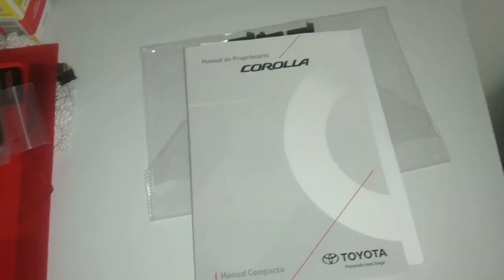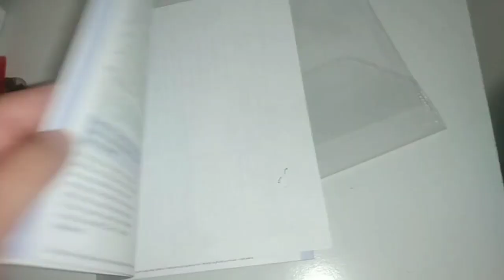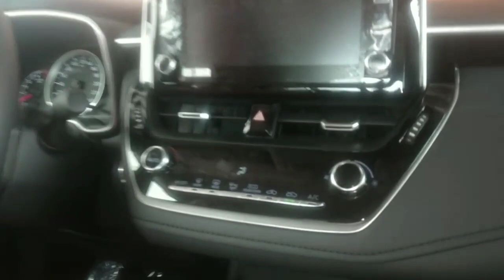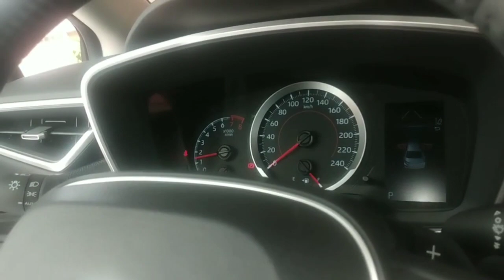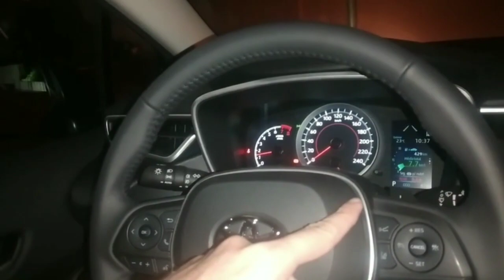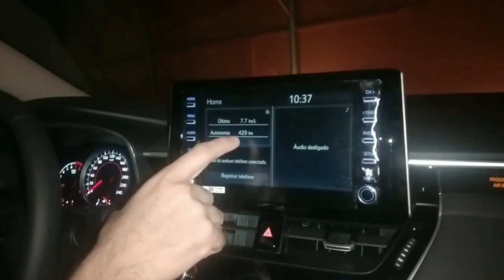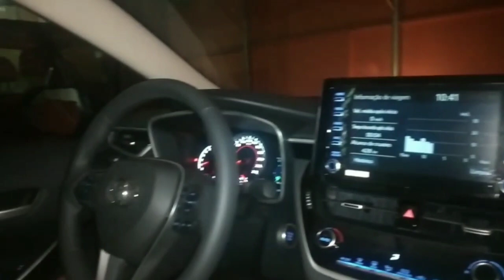Compramos Nosso Carro Zero| Corolla 2.0 XEI 2022/2023 16v Flex Automático